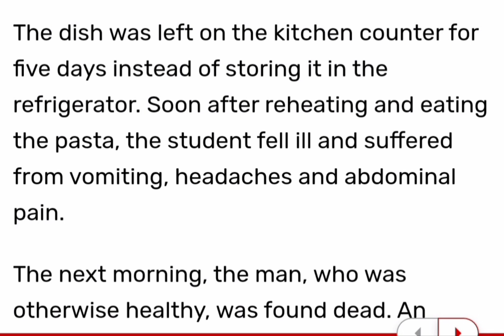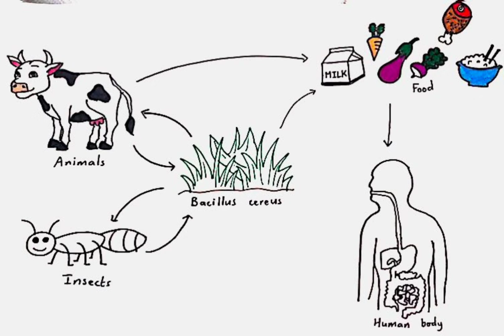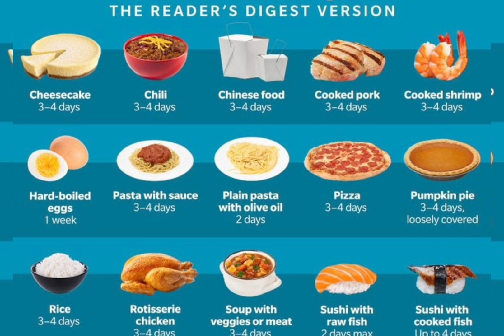"Fried rice syndrome" என்றால் என்ன?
This YouTube channel is created and maintained by Dr.T. Bharani, Ph.D in Microbiology. The videos posted here are made for sharing the beauty of the amazing microbial world in Tamil language.

Video created and edited by Bharani

Images credit to authors